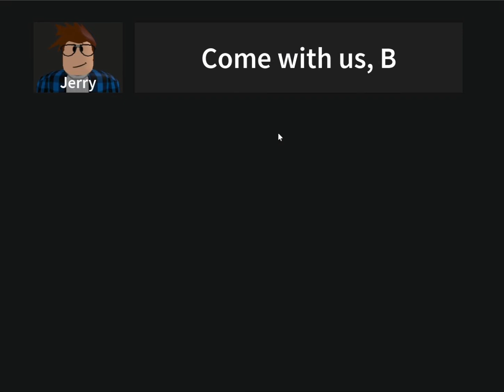Will We Survive The Night In The CREEPY WOODS? l A Normal Camping Story l Roblox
Sunny, Luna and Nightmare decided to go camping! But things got weird when they reached the campsite…